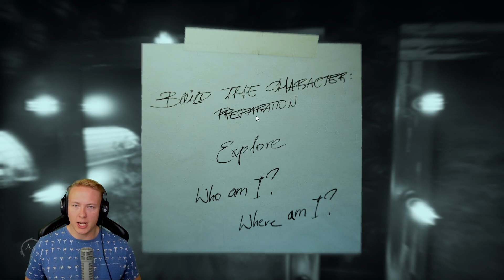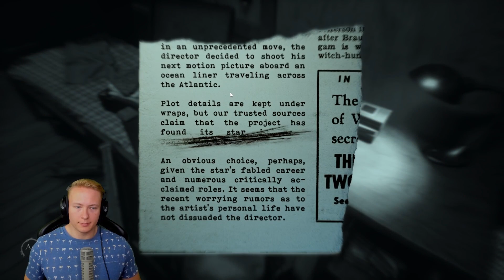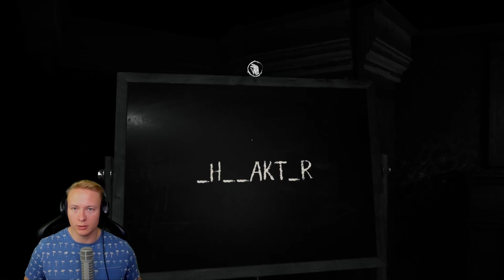PSYCHO HORROR | Layers of Fear 2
Das krasseste Psycho Horror Game hat einen 2. Teil!